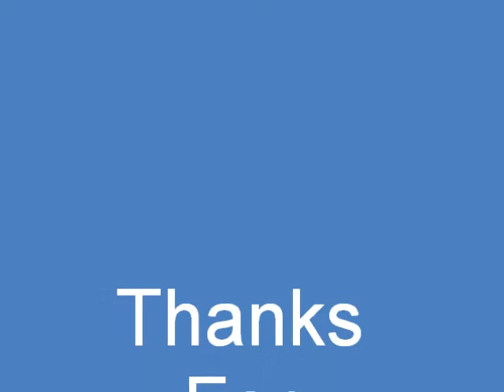Star Wars: Bounty Hunter (Outakes) Too old now for Anakin